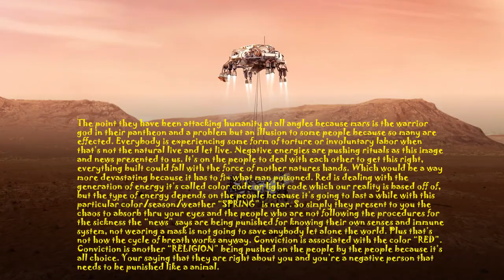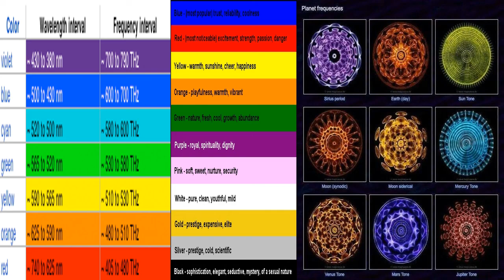Red luminary.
Please stop believing and become an innovator. Just like if we don't pay attention to what the so called "powers that be" are doing they'll try to punish or have no choice but to tell the truth unless they keep lying and that's most likely what'll happen. Becoming a fan of "SOPHISM"  is basically accepting arguments out of things that make complete sense and are explainable on why they are going on to not using our brains. Common knowledge and advanced knowledge is forgotten when we accept approaches such as "SOPHISM" this is just one type of ism.